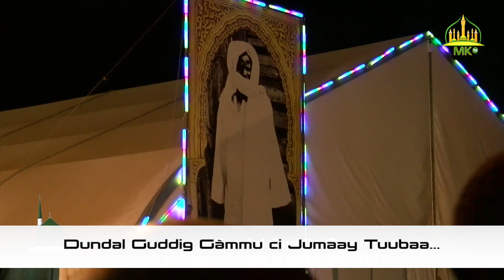Waxtaanu Gàmmu 1443/2021: Ni yónnent bi SHWS doon dunde ak Njabootam.Sëriñ Mbàkke Abdu Rahmaan